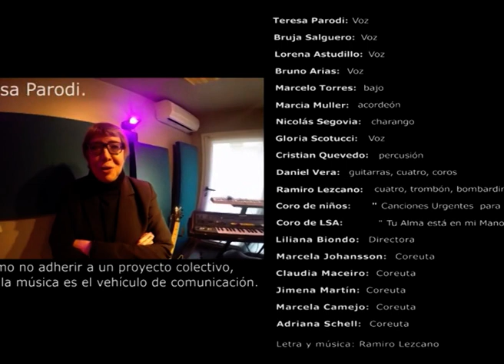09 Festejos Patronales 2022 - Actuación del Coro Local, con la Dirección del Profesor Ramiro Lezcano